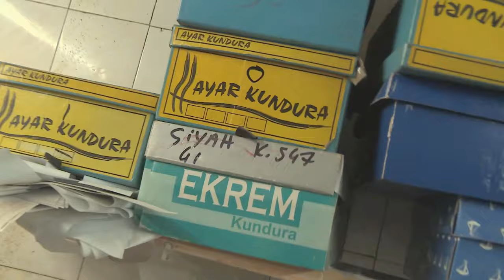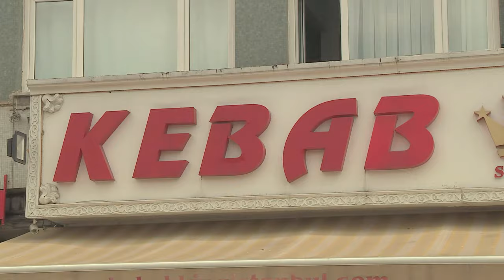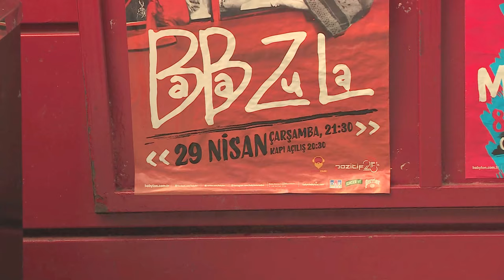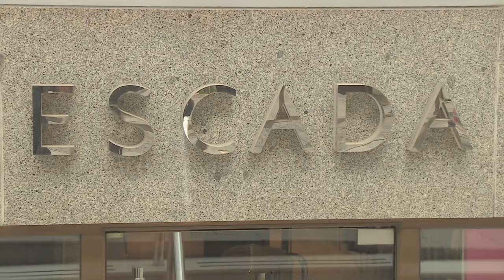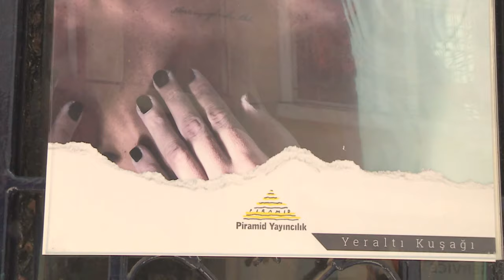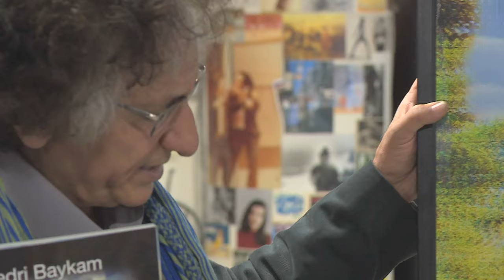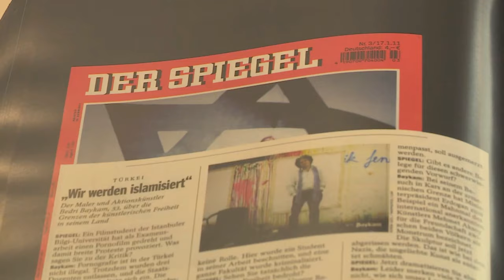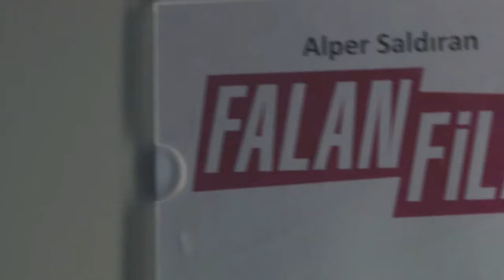Istanbul - Die Doku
Der stylische City-Guide für Istanbul